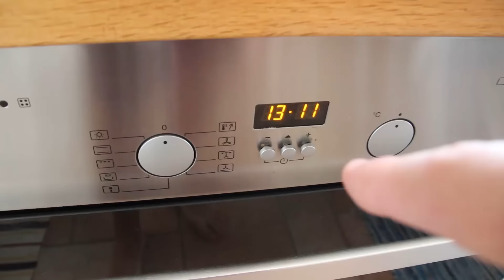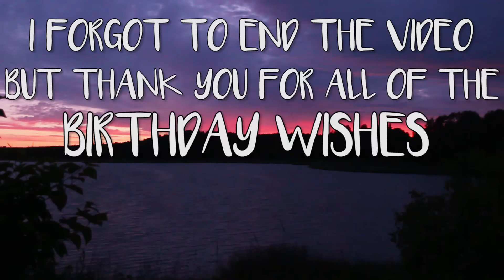Finnish Newspaper Interview | Dave Cad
My birthday consisted of pizza, cake and a newspaper interview! :D
(English and Finnish subtitles available!)